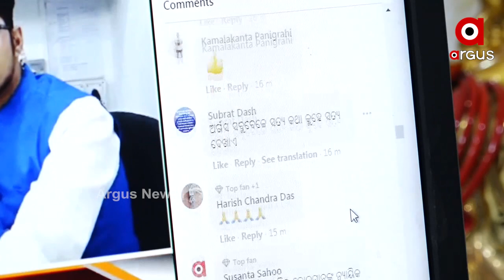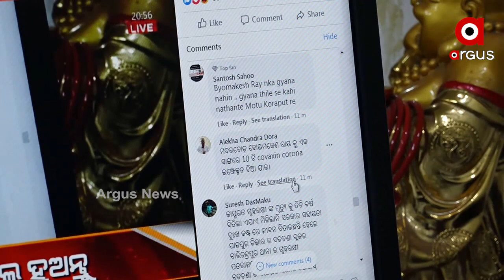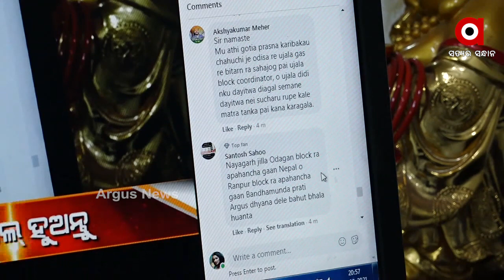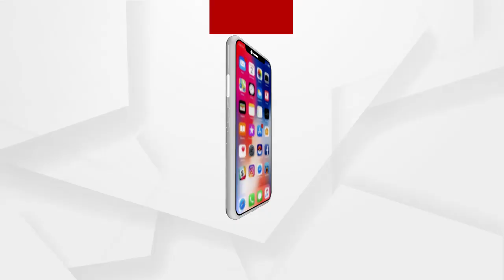UTTARDAYI :We are Answerable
We are Answerable
We are Answerable…